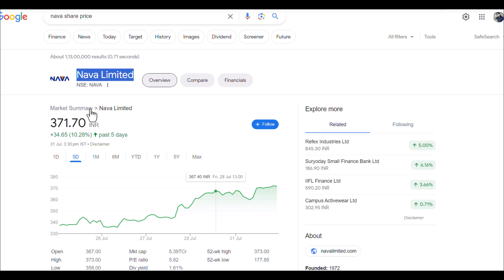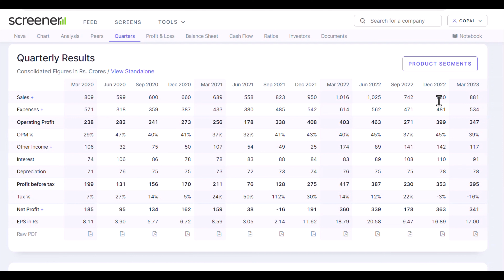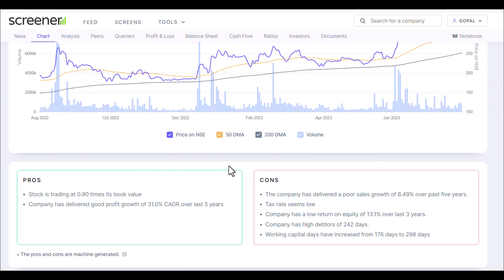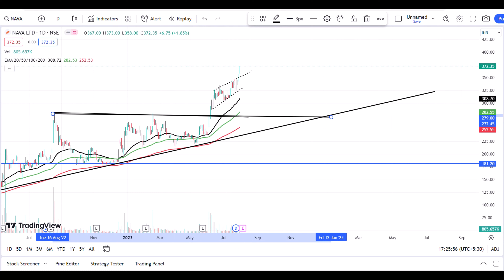Nava Share Latest News, Nava Share Analysis, Nava Share Price, Nava Share News, Nava Latest News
Nava Share Latest News, Nava Share Analysis, Nava Share Price, Nava Share News, Nava Latest News, Nava Share Target

Tags

keywords-:
Stock market analysis
Investing tips
Trading strategies
Stock market news
Financial education
Stock market updates
Investment opportunities
Technical analysis
Fundamental analysis
Stock market for beginners
Day trading
Swing trading
Value investing
Options trading
Penny stocks
breakout stock